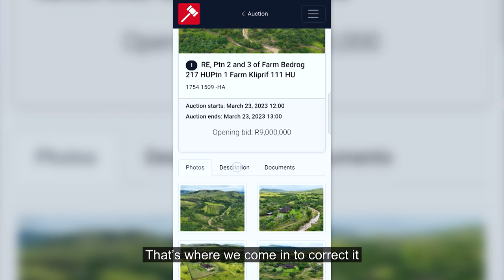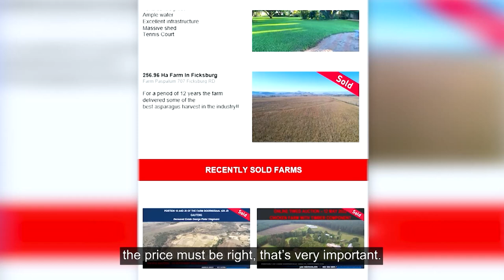Landbouweekliks - Seisoen 20 Episode 09 (Andreas Greeff - Vleissentraal Eiendomme)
Om 'n markewewig op 'n eiendom te bereik is daar 'n paar belangrike faktore wat beide koper en verkoper in gedagte moet hou.

Andreas Greeff van Vleissentraal Eiendomme besoek Anlie Hattingh in die Landbouweekliks-ateljee en brei uit oor die onderwerp.